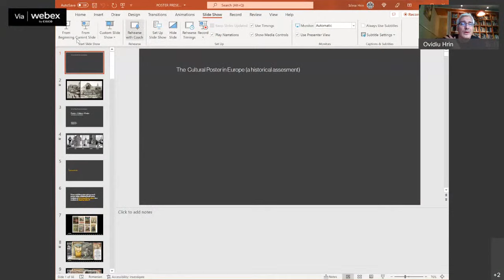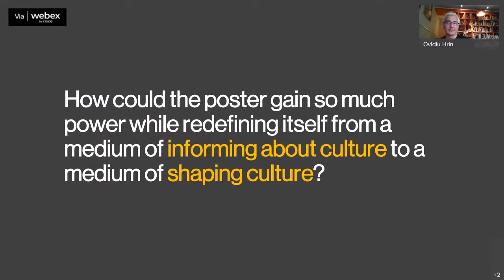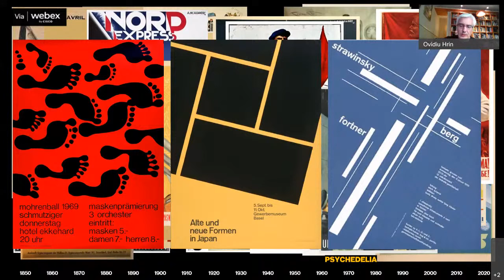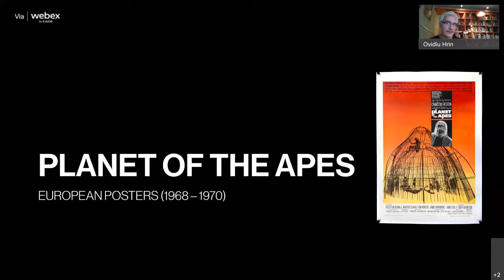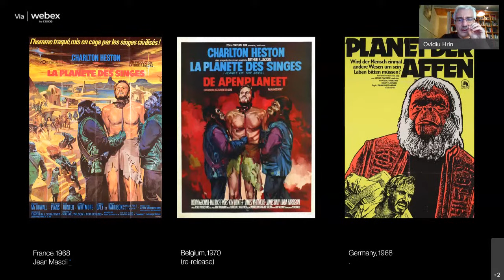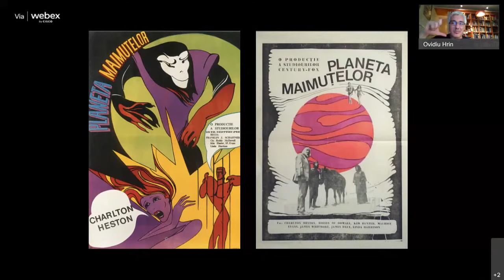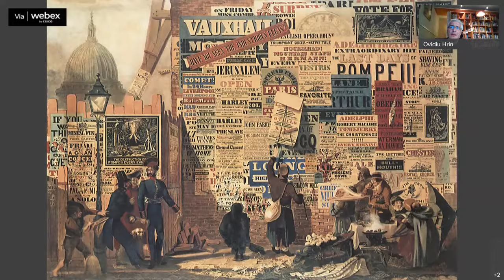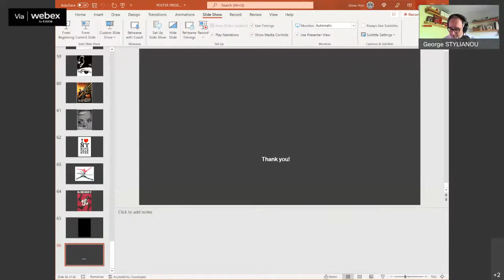The Cultural Poster in Europe - a Historical Assessment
The House of European History invites you join the second episode of their latest online lecture series “Europe on posters”.

The series was launched in line with the opening of the newest exhibition ‘When Walls Talk!’ and features experts who discuss the role of posters over the past 100 years of European history, how they have shaped ideas about art, and their role in the evolution of the public sphere.

In the second episode, ‘’The Cultural Poster in Europe - a Historical Assessment’’ join Graphic Designer and Art Director, Ovidiu Hrin as he explores how the poster has evolved continuously over the past century, to reflect the ever changing needs of society.

Hrin will use selection of posters from the ‘When Walls Talk!’ exhibition as a starting point of the lecture, and will then look at some of the key stages and nuances in the European poster evolution.

Viewing the poster as a mirror of cultural and social movements, the lecture will also touch upon the ability of the widely popular visual communication medium to convey complex themes in different historical eras.

The lecture will finish with a Q&A between Hrin and the audience.

Ovidiu Hrin is an awarded multidisciplinary graphic designer & art director working in Timisoara (Romania) and internationally. He has a vast experience in designing complex communication and information systems, for both cultural and corporate clients. His work has been exhibited and published by prestigious international institutions. He runs Synopsismedia, a versatile design studio he founded in 2001, and holds graphic design and communication lectures and workshops throughout the world.

Introduction by Perikles Christodoulou, Curator at the House of European History

Moderated by George Stylianou, former journalist and currently the House of European History’s PR, Outreach and Institutional Officer.

CHAPTERS
0:00 Welcome by George Stylianou
1:06 Introduction by Perikles Christodoulou
3:47 Lecture by Ovidiu Hrin
56:45 Q&A with audience